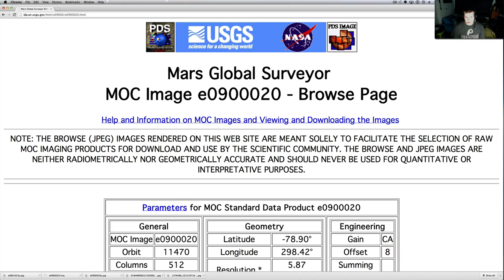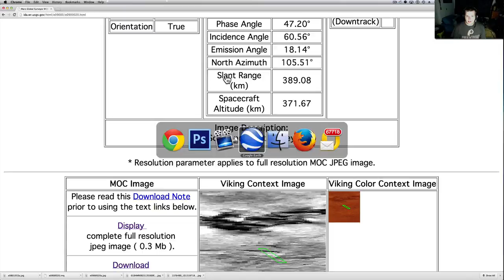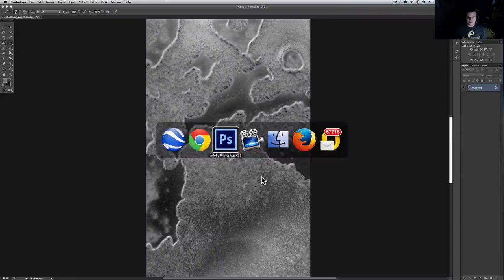Official NASA Picture Prove Standing Water On Mars!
Standing Water?  Did you get the news?  I didn't get the news..

Hey guys I saw this one on the Mars Anomaly Research Society Page on Facebook with Andrew B's crew. What a great group of people on there.  Not sure now who it was but it goes right along with JP Skippers research on the standing liquid water on Mars.    Enjoy and here is the link as always!!